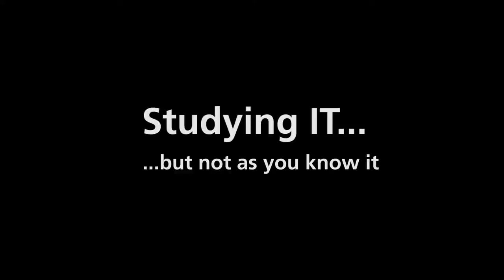Study Information Technology at Lincoln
The information technology (IT) industry is constantly changing. The opportunities and career prospects are high, along with the potential for new discoveries with scientific and commercial value.

So if you love IT, great!  Lincoln is the IT place to be – come and visit us to learn about the vast and differing places information technology can take you.